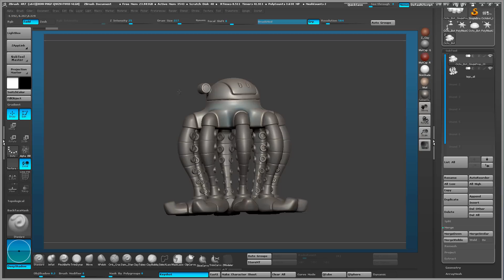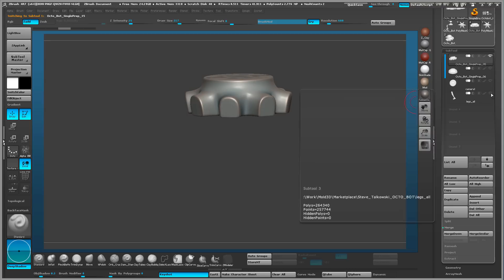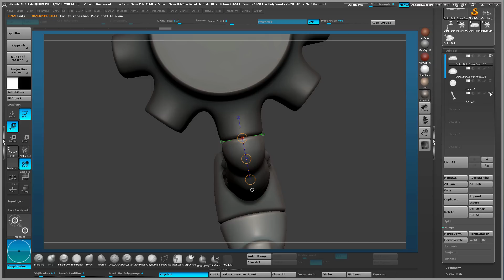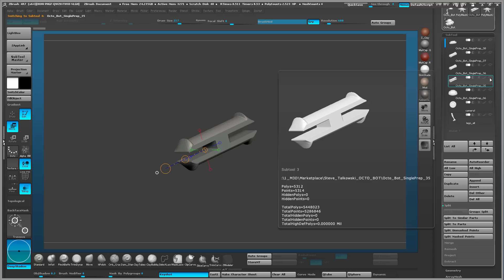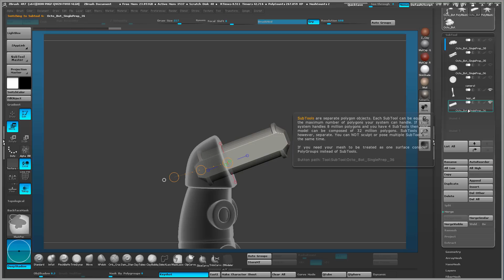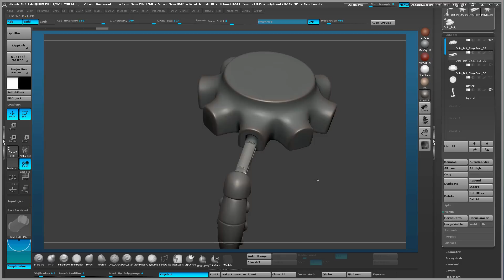Creating snap in pins for 3D Printing in ZBrush Part 1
In this video we will look at how we used a snap in pin system, similar to our standard key system video, to cut out parts of the character so that when it is 3D Printed, the character will snap together.